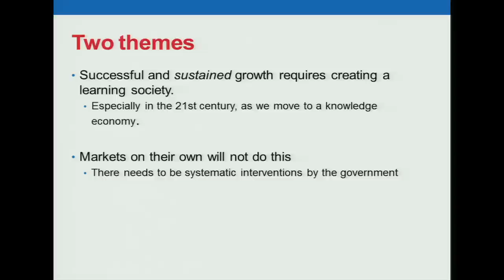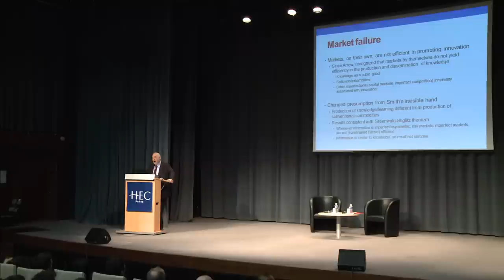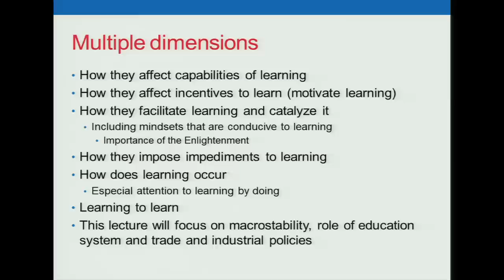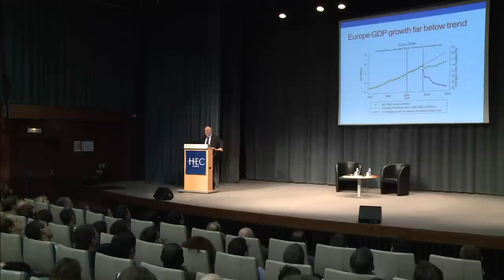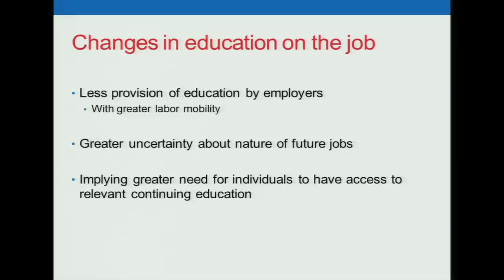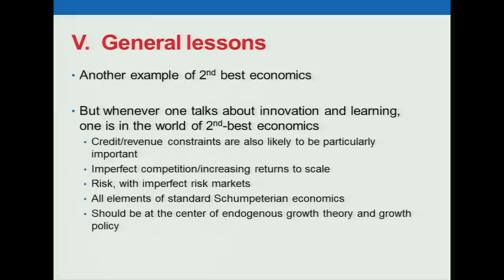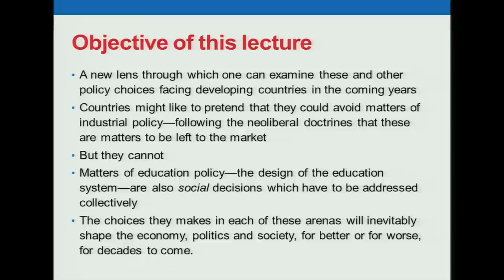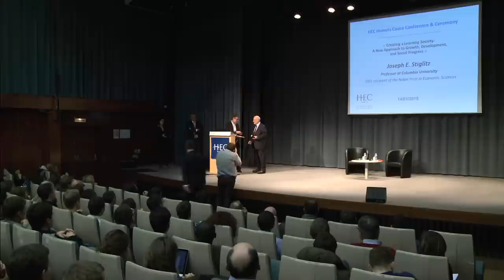“Creating a learning society" Joseph Stiglitz, named HEC Paris Honoris Causa Professor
Joseph Stiglitz, laureate of the 2001 Economics Nobel Prize and Professor of Economics at Columbia University was the exceptional guest of HEC Paris for a conference held on January 14th 2014, on the theme “Creating a Learning Society” based on his forthcoming book with Bruce Greenwald Creating a Learning Society:  A New Approach to Growth, Development, and Social Progress (Columbia University Press, 2014). At the end of the lecture, Professor Stiglitz was awarded the HEC Paris Honoris Causa Professorship